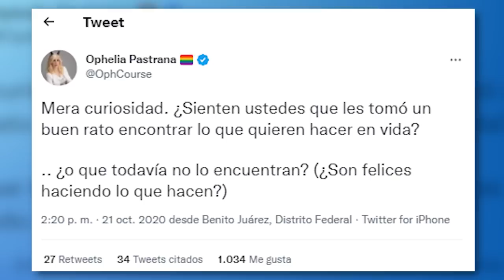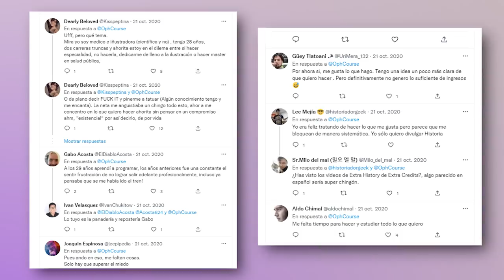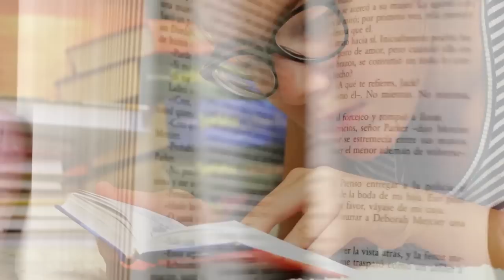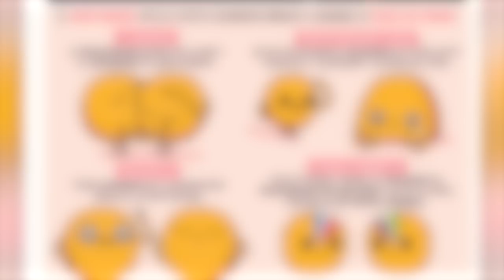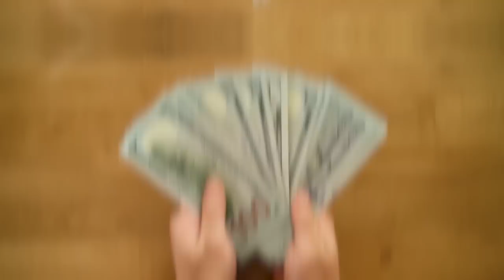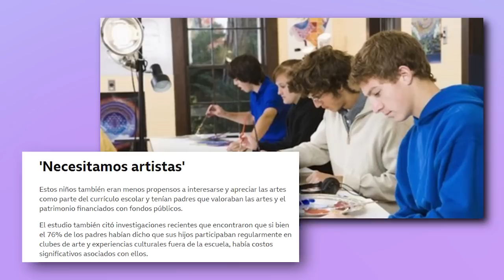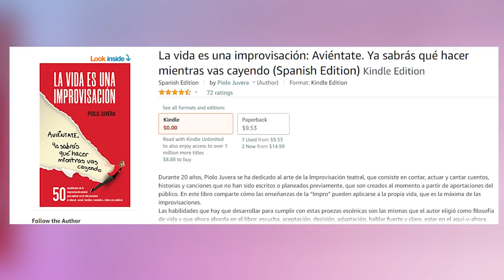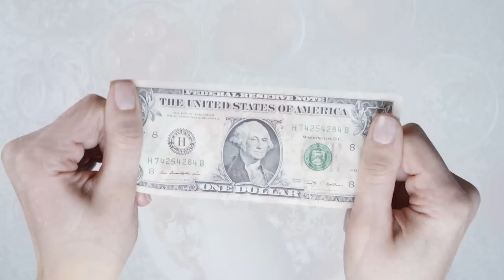No sé que hacer con mi vida profesional 🤡 ¿ustedes? .. ¿siguen buscando? /miniRoja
No sé si ya pasó la pandemia pero.. como que hay un momento ahorita de "corte de caja". Creo.

Y ahora queda la pregunta de ¿y a qué me dedico? ¿lo de siempre?

De paso.. este tema lo discutimos en vivo en Roja, acá por si se lo perdieron